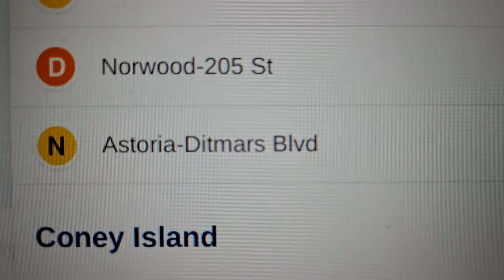Uptown (D) Trains via the (N) line?